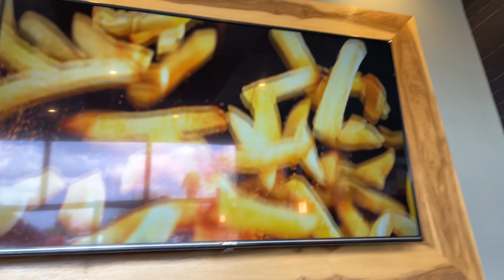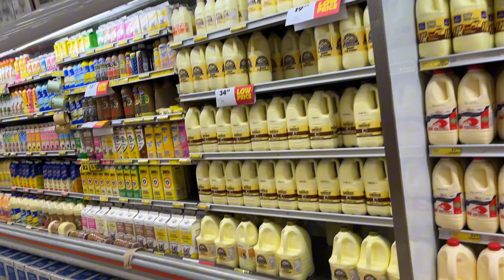vlog \life lately Vlog \ Hair Braiding \ Pedro’s Date\ Library Visit \ South African YouTuber